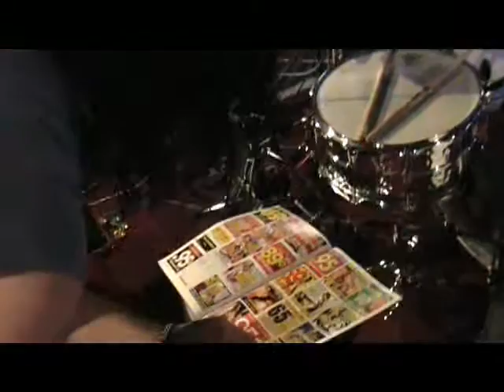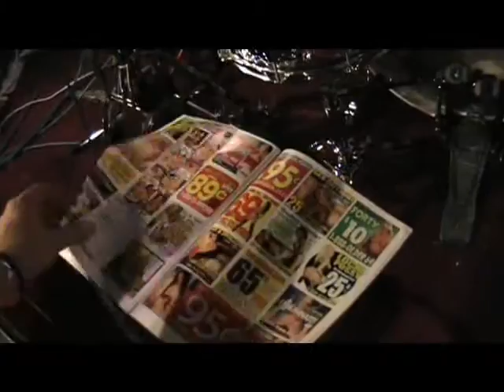Hell City Glamours Recording Part 2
general hijinx, robbie scores a vag and Ian looks like a twat